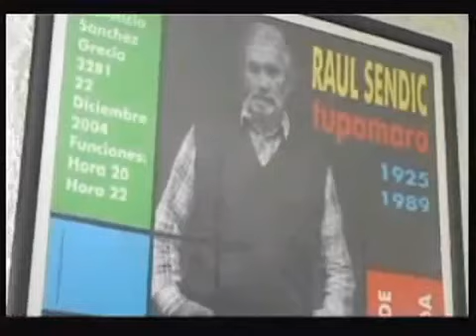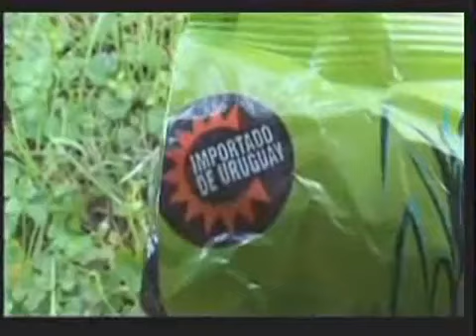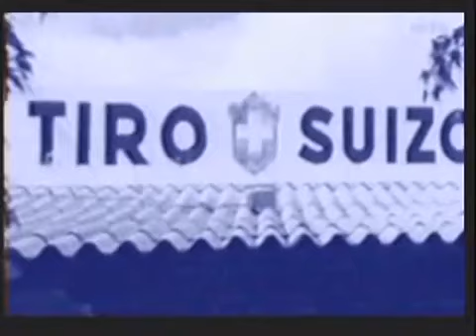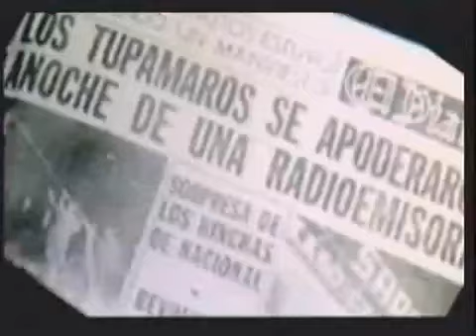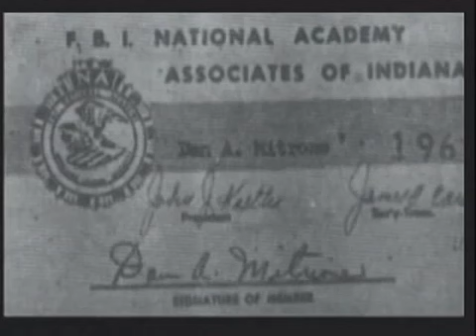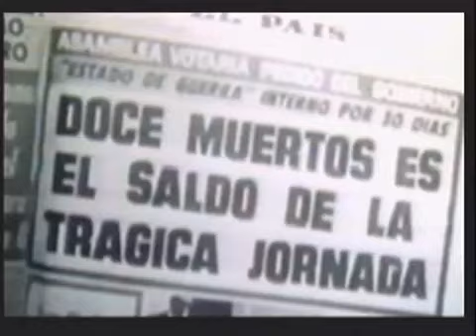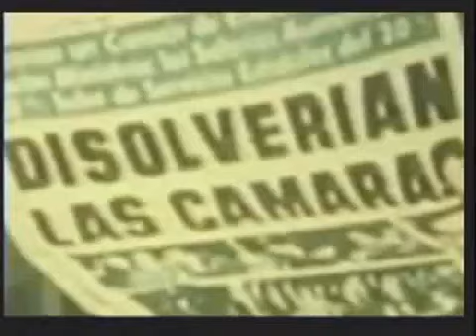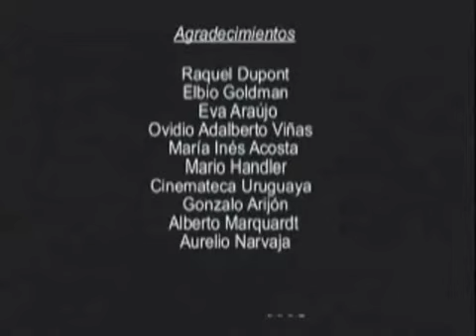Raúl Sendic -Tupamaro.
Documental dirigido por Alejandro Figueroa, narra la vida y obra de Raúl Sendic (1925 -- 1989), que fue uno de los fundadores del Movimiento de Liberación Nacional (MLN-Tupamaros), una guerrilla urbana que tuvo su principal actividad entre finales de la década de los 60 y principios de la de los 70. La película incluye entrevistas a otros de los fundadores del movimiento guerrillero, como José Mujica, actual presidente uruguayo; Eleuterio Fernández Huidobro, y el escritor Mauricio Rosencof, con quienes Sendic compartió la prisión.